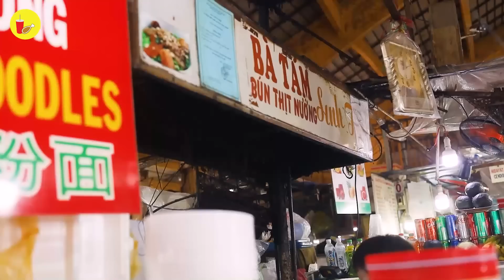Dân sành ăn si mê BÚN TÔM CÀNG NƯỚNG thâm niên 40 năm ở chợ Bến Thành | Địa điểm ăn uống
👉 BÚN THỊT NƯỚNG BÀ TÁM - CHỢ BẾN THÀNH
📍 Sạp 1028, Chợ Bến Thành, Quận 1
⏰ 7h - 16h